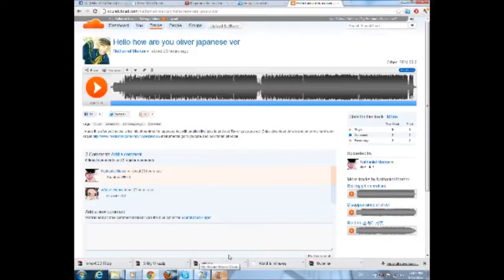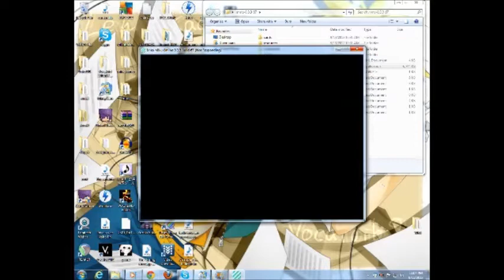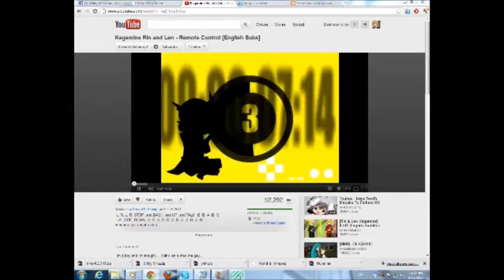A normal day in miku miku online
Yeahhh Best thing i ever done